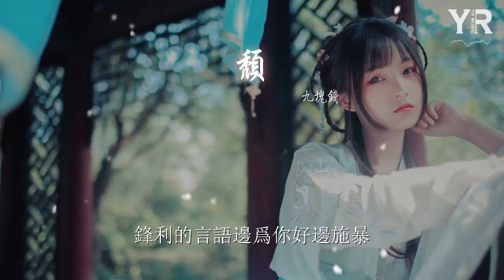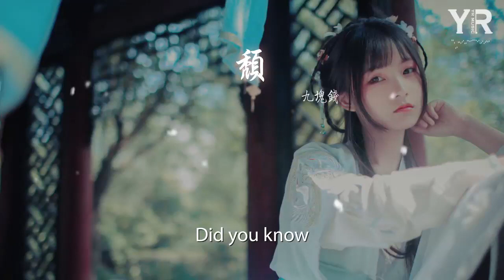九塊錢 - 頹『I don't know where im go』【動態歌詞Lyrics】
頹

00:00  作詞 : 九塊錢/Max不愛說話
00:01  作曲 : 吉/조은화
00:08 編曲 : 吉/조은화

00:09 混音後期:Max

00:19 當我睜開眼看到的是黑暗
00:21 這虛僞的人心何時才被吹散
00:24 被矇蔽雙眼的觀衆 情緒的起伏被煽動
00:26 不明事理就向自己理解宣戰
00:29 反正有話都是不敢當面說
00:31 藉口當理由也能編的方便多
00:34 背後的流言蜚語其實我都不願過去聽
00:36 可是還是被影響了腦電波

00:39 人心總會被風吹的動
00:41 不能一如既往揹着夢
00:43 多少個難過的夜晚漸漸煩透着變緩
00:46 才發現原來是自己背的重
00:48 受過的苦頭可能只有天知道
00:50 鋒利的言語邊爲你好邊施暴
00:53 想得到想要的得學着先會笑
00:56 受委屈一邊哭喊在一邊吃藥
00:57 Max:
00:58 I don't know where im go
01:00 All my feel All my soul
01:03 Did you know

01:08 time is gone someone told
01:10 baby please don't leave me alone

01:18 風中搖擺不定的身體
01:20 卻在也望不到星空望不到真理
01:22 很多事藏在心中 壓到我不能輕鬆
01:24 開始慢慢與靈魂漸產生了分歧
01:27 想要把煙霧全部都給衝破
01:30 困擾的難題一一給他通過
01:32 自大的毛病依舊沒有改變
01:34 刺下那些字回頭看自己還是沒有收穫

01:37 分不清到底什麼錯的
01:40 沒有目的性的還在做着
01:42 爲什麼總有人說付出總會有回報
01:44 可是我到現在一直都沒有獲得
01:47 揹負的太多我現在有點累
01:49 不想去當真人生本是點綴
01:52 快要放棄的時候 快要忘記的時候
01:54 想起自己已經不能流眼淚
01:56 Max:
01:57 I don't know where im go
01:59 All my feel All my soul
02:01 Did you know

02:06 time is gone someone told

02:09 baby please don't leave me alone

02:16 當我穿過黑暗看透
02:21 的時候

02:26 是否有你在我身後

02:31 會停留

02:36 我會閉上我的雙眼

02:38 感受看不到的光點

02:40 好懷念

02:45 忍受過的那些嘴臉

02:48 冷嘲熱諷受的白眼

02:50 都翻篇

02:55 沒有人能夠理解你說過的話
02:57 只在乎你給的利益對他夠大
03:00 希望有一天自己能夠不害怕
03:02 豎起中指對着世界大喊i dont give a
03:05 緊握雙拳卻不敢去戰鬥
03:07 懦弱的說把他們都給看透
03:10 那些沒有經歷過怎麼可能有人會懂你
03:12 這首歌不需要再去換FLOW